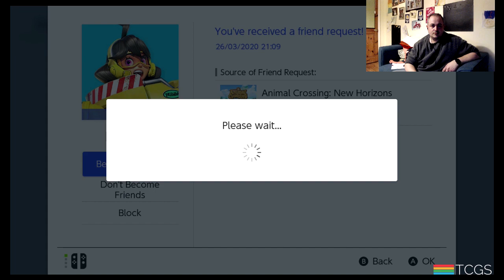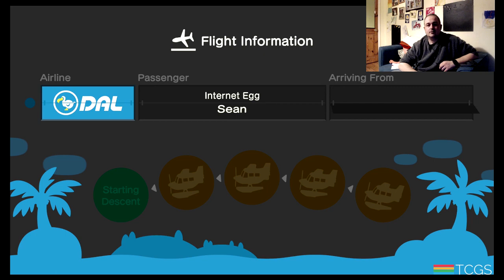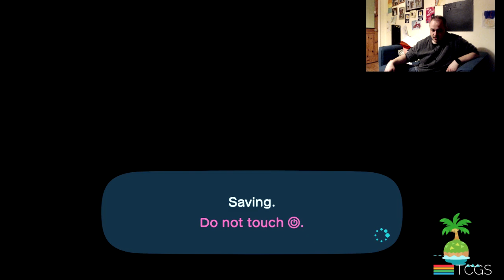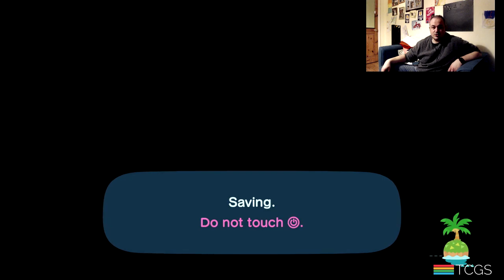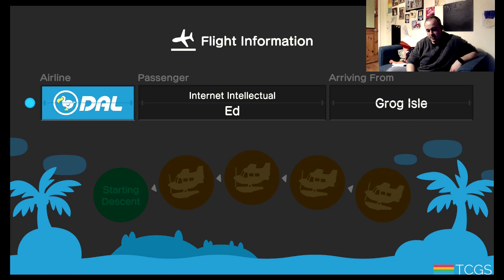James plays Animal Crossing New Horizons: Part 4 | TCGS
James is back with more Animal Crossing New Horizons.